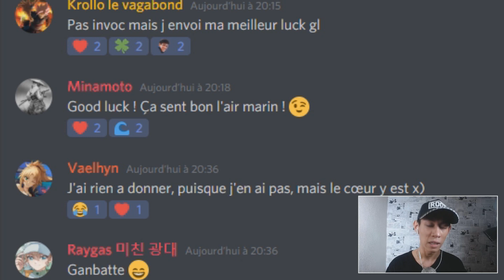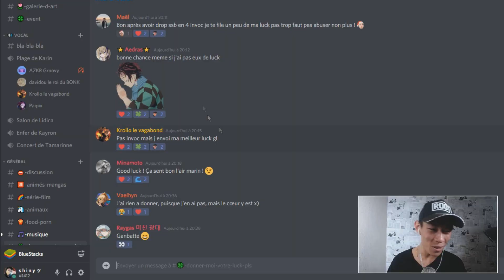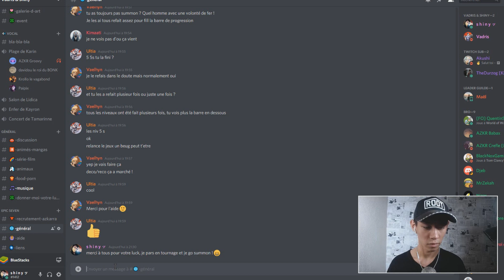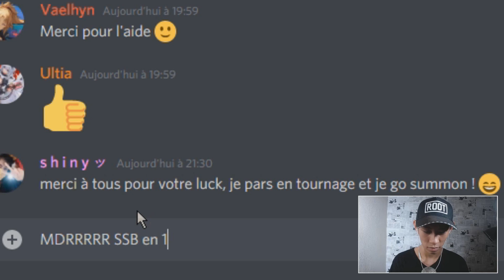JE PEUX ENFIN SUMMON SSB : 5 SIGNETS, CA POP DE PARTOUT + BONUS [Epic Seven]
Viens nous rejoindre sur discord pour rejoindre notre communauté ! :D

N'hésite pas à t'abonner si tu aimes notre contenu, d'activer la clochette pour être au courant de la sortie de nos nouvelles vidéos et de mettre un pouce bleu si la vidéo t'a plu :)